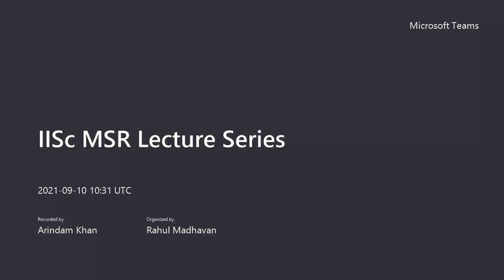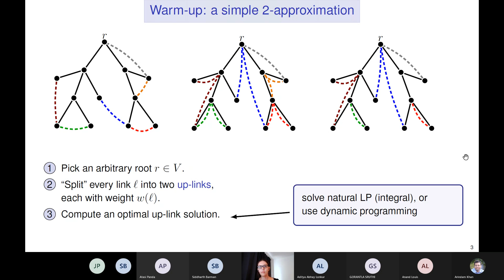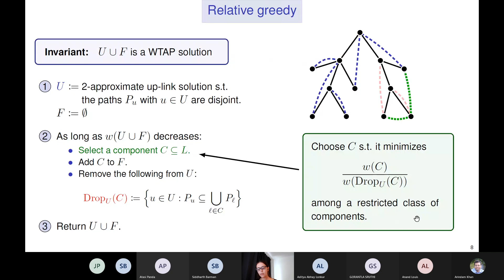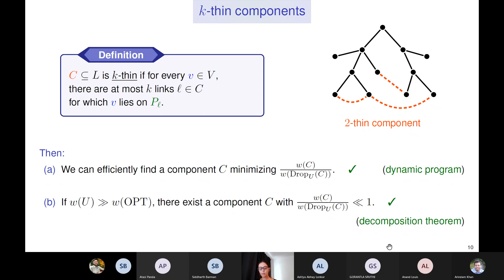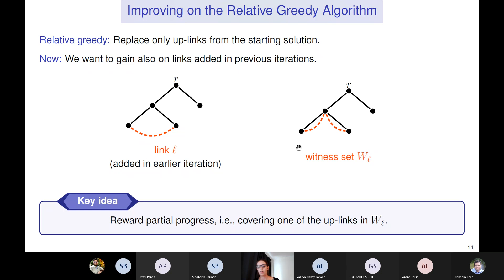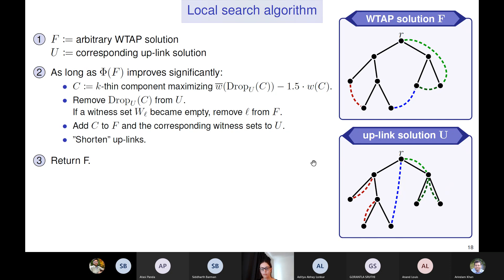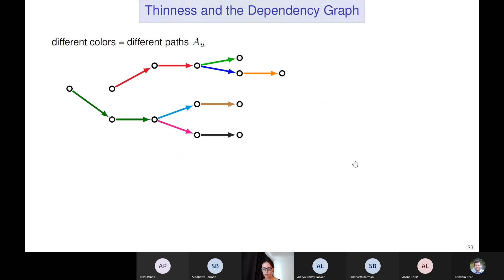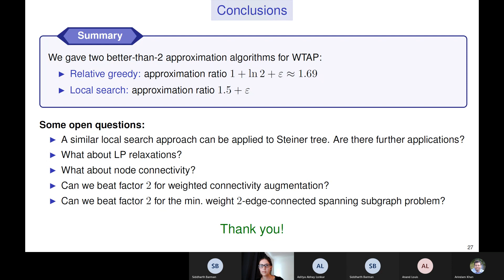Better-Than-2 Approximations for Weighted Tree Augmentation - Vera Traub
Vera Traub (ETH Switzerland)

Description:

Abstract: The Weighted Tree Augmentation Problem (WTAP) is one of the most basic connectivity augmentation problems. It asks how to increase the edge-connectivity of a given graph from 1 to 2 in the cheapest possible way by adding some additional edges from a given set. There are many standard techniques that lead to a 2-approximation for WTAP, but despite much progress on special cases, the factor 2 remained unbeaten for several decades.

In this talk we present two algorithms for WTAP that improve on this longstanding approximation ratio of 2. The first algorithm is a relative greedy algorithm, which starts with a simple, though weak, solution and iteratively replaces parts of this starting solution by stronger components.

This algorithm achieves an approximation ratio of (1+ln(2)+epsilon) 1.7. Second, we present a local search algorithm that achieves an approximation ratio of 1.5+epsilon (for any constant epsilon 0).

This is joint work with Rico Zenklusen.